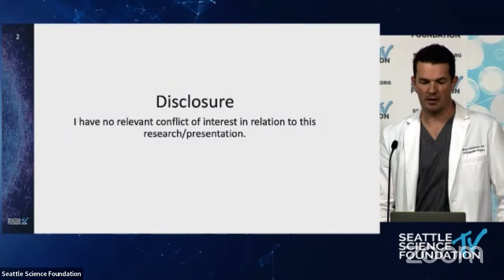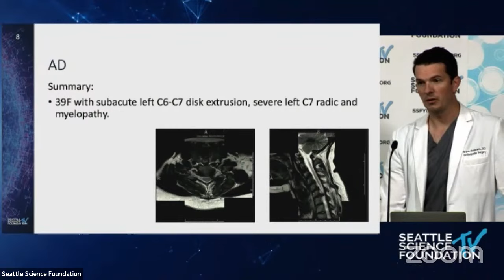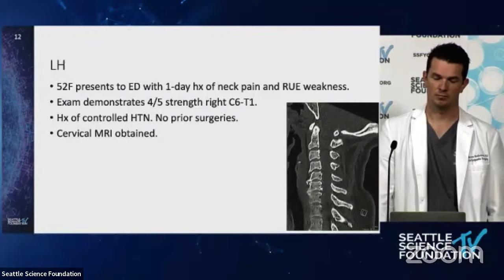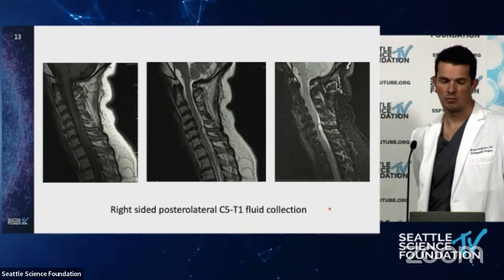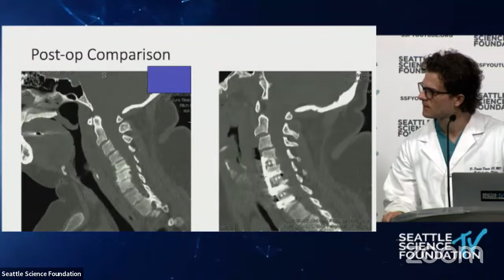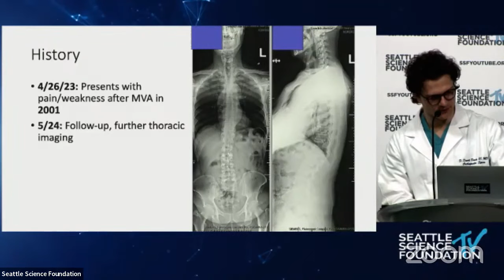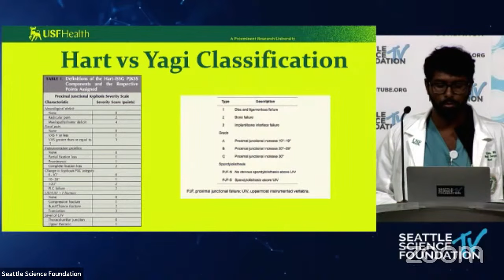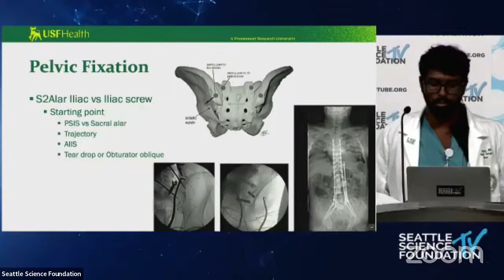STED talks- Proximal Junctional Failure- Gautam Rao, MD